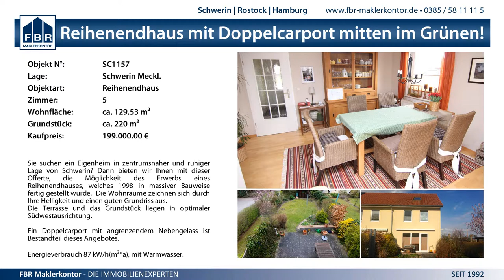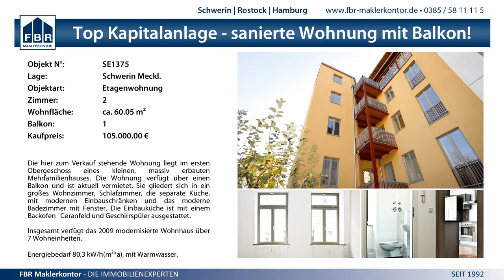28:28 (14:9) SV Meckl. Schwerin vs. HC Empor Rostock - 15.1.2015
Testspiel - 28:28 (14:9) SV Meckl. Schwerin vs. HC Empor Rostock - 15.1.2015